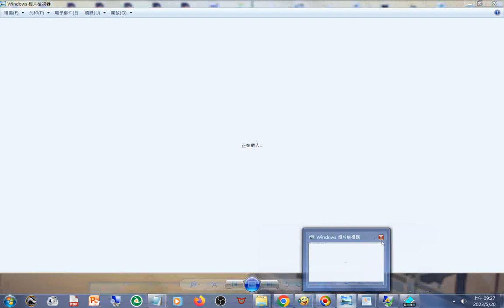20230520gggg#神源山莊義和聖堂#下營北極玄天上帝廟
閩南語讀經影片合輯